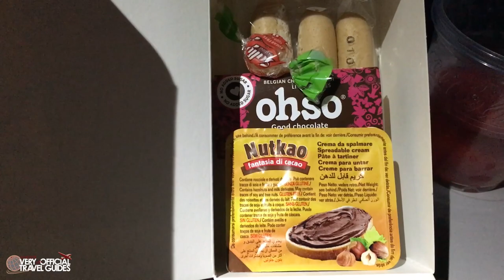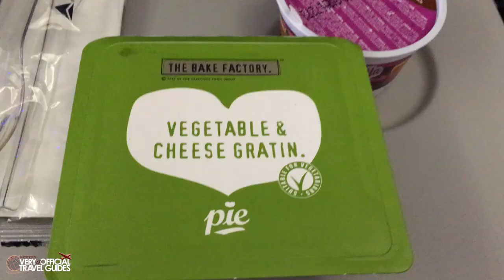Delta Long Haul Food Review - Sunday Storytime ep. 22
Delta has done a lot to improve the overall quality of their onboard experience, but as you can see in this video, they still have some consistency issues!